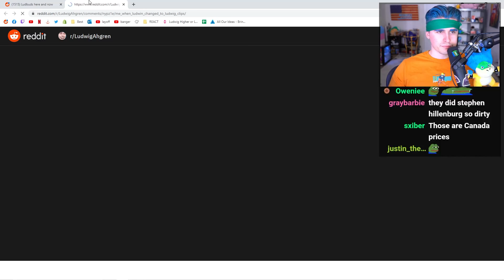When Ludwin Changed to Ludwig Clips